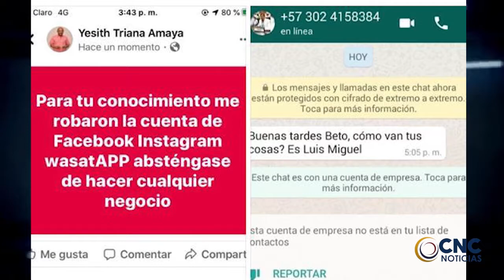SENADOR DIDIER LOBO SE PRONUNCIÓ POR LA SANCIÓN QUE EMITIÓ LA PROCURADURÍA EN SU CONTRA